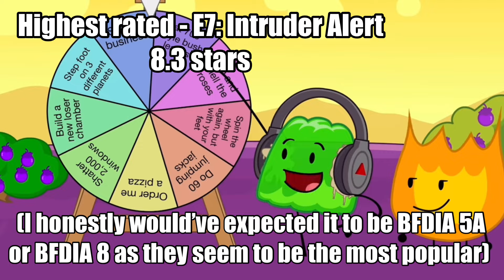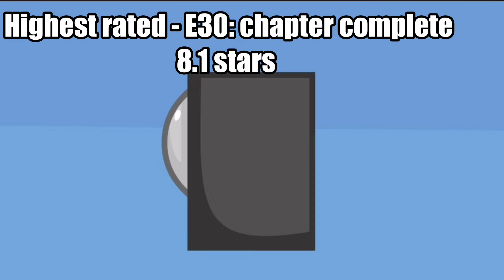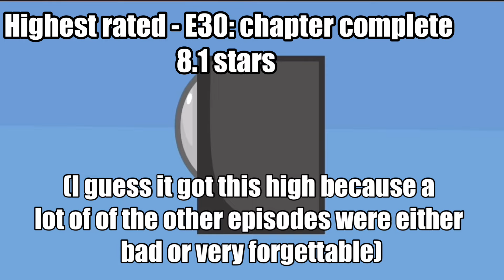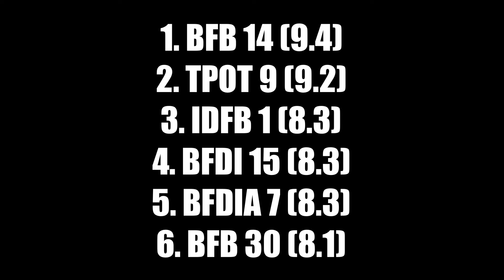Each BFDI seasons highest rated episode on IMDB